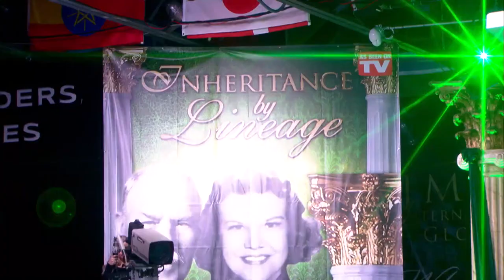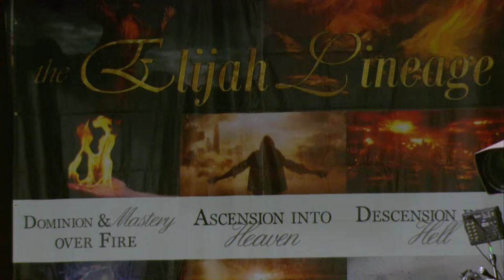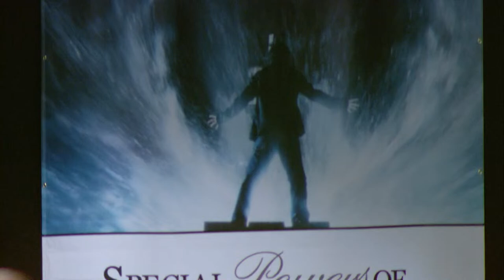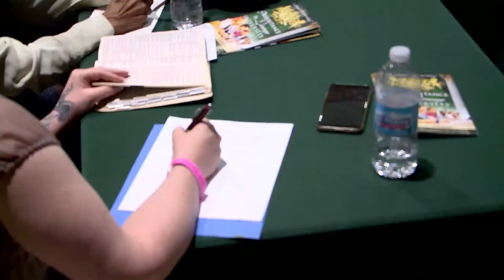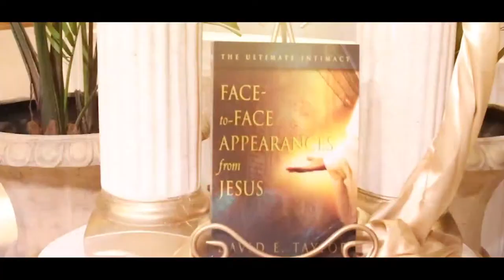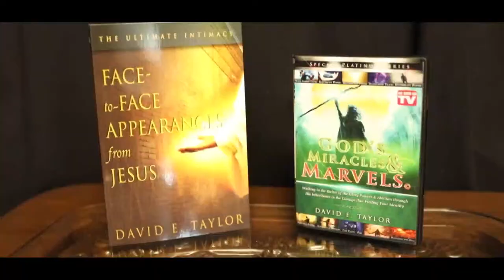Training for God's Miracles and Marvels! - David E. Taylor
You are called to walk in miracles, signs, and wonders just like the men in the Bible! In this powerful training class for miracles and marvels, David E. Taylor is bringing back these powers to the 21st Century. This is beyond the power of the Holy Spirit! In this class, you will learn that:

• The power Jehovah gives goes beyond healing the sick and raising the dead

• There are gifts of glory power from God the Father available to you in this generation

• Every good gift is not a perfect gift (James 1:17) • You must have a brain resurrection in order to work with Jehovah

• In this realm of glory, the law of faith is required

• Marvels give you the ability to do supernatural things beyond the natural comprehension of a mind It is time to enter the All Things Possible Realm.